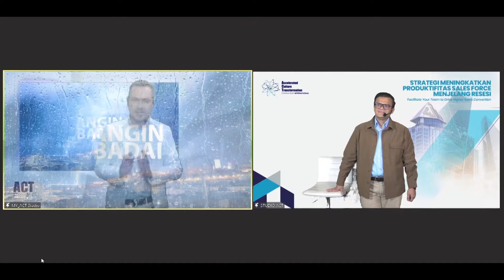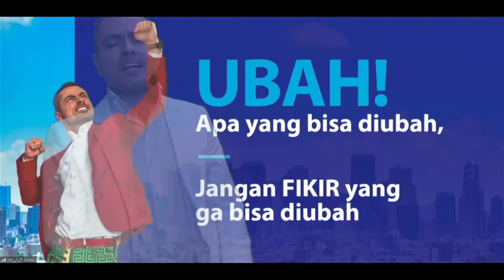Part 2 Webinar Strategi meningkatkan produktifitas Sales Force menjelang resesi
materi 1 menghadapi resesi 2023

link